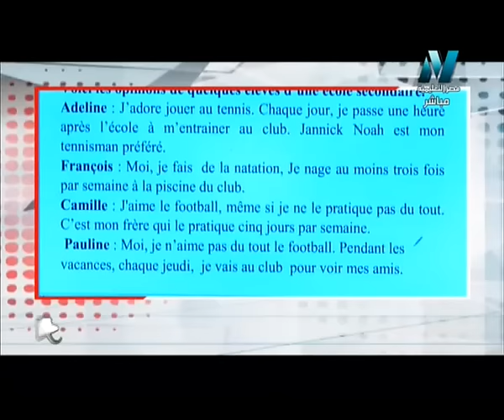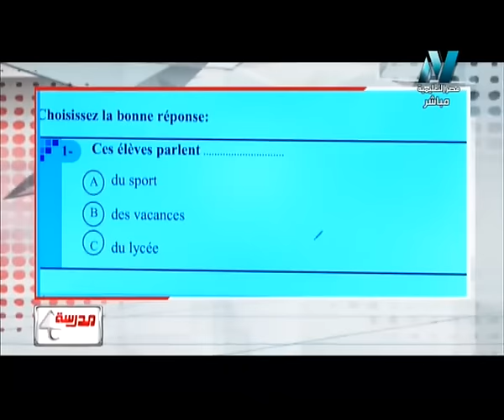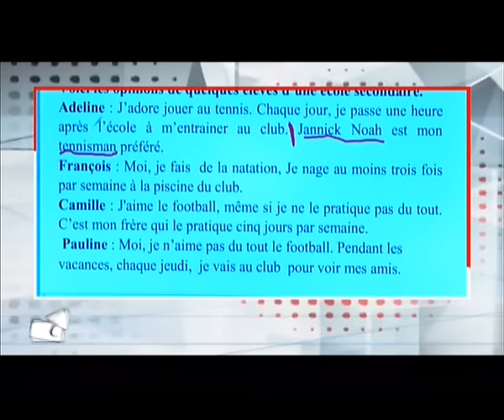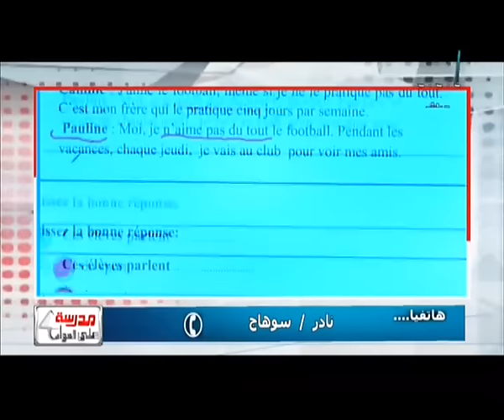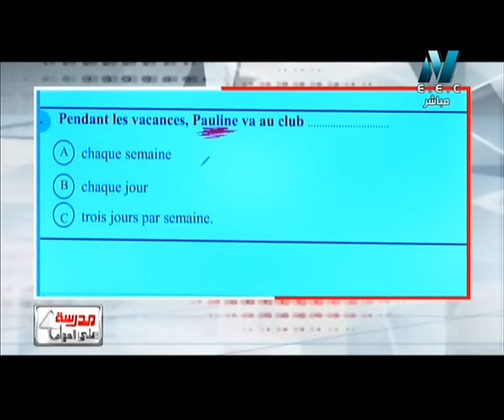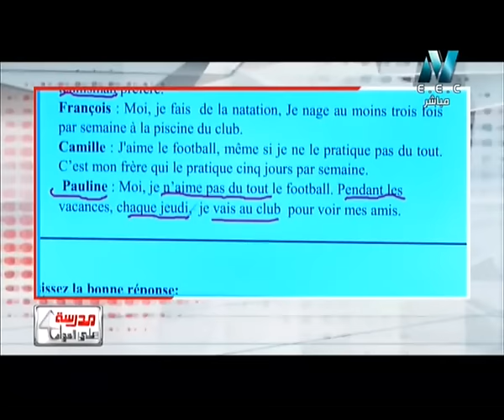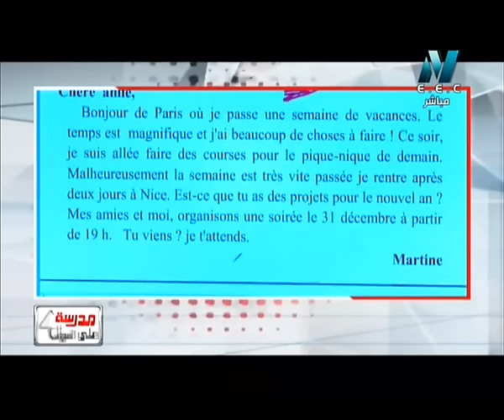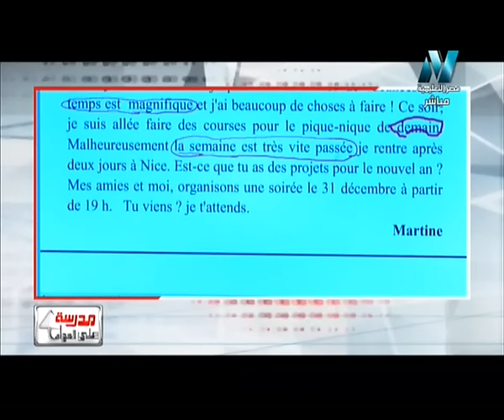03-03-2017 لغة فرنسية حلقة 11 الاستاذة منار ممدوح الاستاذ خالد خبير حل نموذج البوكليت 2